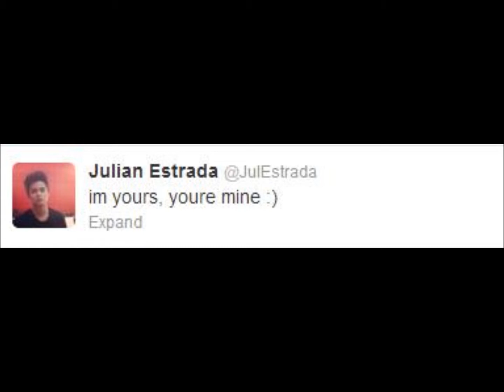Julian Estrada & Julia Barretto- Like I Always Do ♥